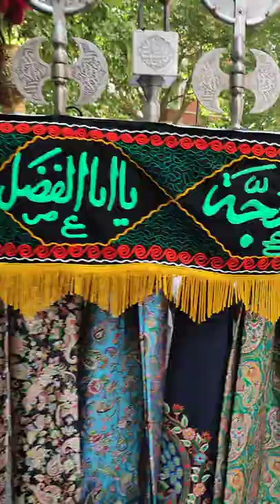Sometimes it happens!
You need to see toward the end of this short video!